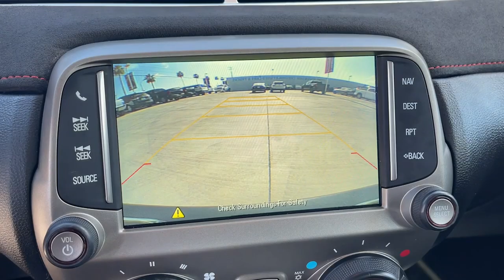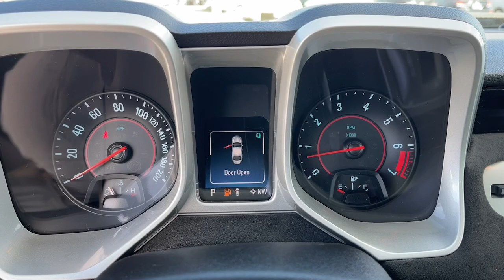2015 Chevrolet Camaro Fontana, Redlands, Ontario, Moreno Valley, San Bernardino, Riverside, CA 23T03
Ashen Gray Metallic Used 2015 Chevrolet Camaro ZL1 available in Riverside, California at Riverside Chevrolet. Servicing the Fontana, Redlands, Ontario, Moreno Valley, San Bernardino, CA area.

Riverside Chevrolet
8200 Auto Dr

Back up Camera, Bluetooth/USB equipped, Keyless Remote Entry, Apple CarPlay/Android, Push Button Start, Touch Screen Display, 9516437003, Freshly Detailed, Tinted Windows, Fresh Oil and New Oil Filter, Non-Smoker, Dealer Serviced, Vehicle Sold As Equipped Including One Key. Additional Equipment Will Be At Purchaser's Expense, Riverside Chevy Edge $1795.00.brZL1 Clean CARFAX. Odometer is 14403 miles below market average!brbrbrAwards:br * JD Power Initial Quality Study * 2015 KBB.com Best Buy Awards Finalist To see more quality vehicles like this one right here go or call us at 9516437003 to speak to one of our friendly representatives.brbrThis vehicle has the following features and options: Interior Sueded Microfiber Package (Sueded Microfiber-Wrapped 3-Spoke Steering Wheel and Sueded Microfiber-Wrapped Shift Knob), Preferred Equipment Group 1ZL (2 Front Cup Holders, 3-Spoke Leather-Wrapped Steering Wheel, Analog Instrumentation, Boston Acoustics Premium 8-Speaker Audio System, Carpeted Front Floor Mats, Color Display Driver Information Center, Electric Rear-Window Defogger, Electronic Cruise Control, Head-Up Display, Heated Driver & Front Passenger Seats, High-Intensity Discharge Headlamps, LATCH System, Leather-Wrapped Shift Knob, Maintenance-Free Battery, Manual Rake & Telescopic Steering Column, OnStar 6 Months Directions & Connections Plan, Power Programmable Door Locks, Remote Keyless Entry, SiriusXM Satellite Radio, StabiliTrak, Steering Wheel Mounted Audio Controls, Tonneau Cover, Ultrasonic Rear Park Assist, Universal Home Remote, and USB Port Audio System Feature), 20 x 10 Fr & 20 x 11 Rr 10-Spoke Wheels, 3.23 Axle Ratio, 4-Wheel Disc Brakes, 6-Way Power Driver Adjuster w/Power Recline, 6-Way Power Fr Passenger Adjuster w/Power Recline, 8 Speakers, ABS brakes, Air Conditioning, Alloy wheels, AM/FM radio: SiriusXM, AM/FM Stereo w/Navigation, Auto-dimming door mirrors, Auto-dimming Rear-View mirror, Brake assist, Bumpers: body-color, Cargo Net, Compass, Convertible roof lining, Delay-off headlights, Driver door bin, Driver vanity mirror, Dual front impact airbags, Dual front side impact airbags, Electronic Stability Control, Emergency communication system: OnStar Directions & Connections, Exterior Parking Camera Rear, Four wheel independent suspension, Front anti-roll bar, Front Bucket Seats, Front Center Armrest, Front fog lights, Front Leather Seating Surfaces w/Inserts, Front License Plate Bracket, Front reading lights, Front Sport Bucket Seats, Fully automatic headlights, Garage door transmitter, Glass rear window, Heads-Up Display, Heated door mirrors, Heated front seats, High-Intensity Discharge Headlights, Hood Insert w/Exposed Carbon Fiber Weave, Illuminated entry, Illuminated Footwells & Cupholder (LPO), Leather Shift Knob, Low tire pressure warning, Occupant sensing airbag, Outside temperature display, Panic alarm, Passenger door bin, Passenger vanity mirror, Power convertible roof, Power door mirrors, Power driver seat, Power passenger seat, Power steering, Power windows, Premium audio system: Chevrolet MyLink, Radio data system, Radio: AM/FM Stereo w/Color Touch, Rear anti-roll bar, Rear Parking Sensors, Rear window defroster, Remote keyless entry, Remote Vehicle Starter System, Security system, Speed control, Speed-sensing steering, Spoiler, Steering wheel mounted audio controls, Tachometer, Telescoping steering wheel, Tilt steering wheel, Traction control, Trip computer, Variably intermittent wipers, Voltmeter, and Windscreen.
AM/FM Stereo w/Navigation,Interior Sueded Microfiber Package,Preferred Equipment Group 1ZL,8 Speakers,AM/FM radio: SiriusXM,Boston Acoustics Premium 8-Speaker Audio System,Premium audio system: Chevrolet MyLink,Radio data system,Radio: AM/FM Stereo w/Color Touch,SiriusXM Satellite Radio,USB Port Audio System Feature,Air Conditioning,Electric Rear-Window Defogger,Rear window defroster,Heads-Up Display,Head-Up Display,Power driver seat,Power steering,Power windows,Remote Keyless Entry,Remote keyless entry,Remote Vehicle Starter System,Steering wheel mounted audio controls,Universal Home Remote,Four wheel independent suspension,Manual Rake & Telescopic Steering Column,Speed-sensing steering,Sueded Microfiber-Wrapped 3-Spoke Steering Wheel,Traction control,4-Wheel Disc Brakes,ABS brakes,Dual front impact airbags,Dual front side impact airbags,Emergency communication system: OnStar Directions